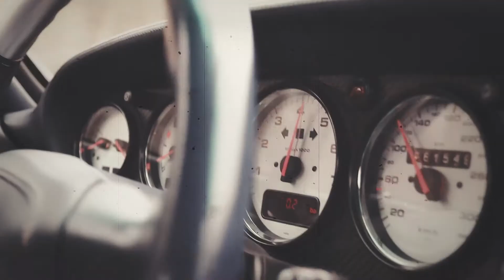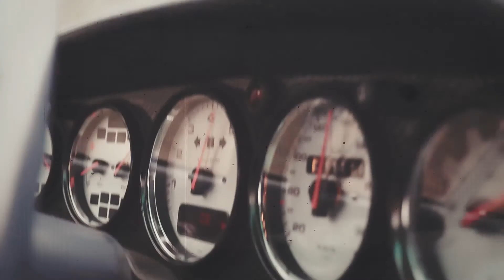Dating a Porsche 993 Turbo S on Valentine's Day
Yippie, it's Valentine's Day! Enjoy this lovely day together with your better half and if you're still missing your better half - go and eat a lot of ice cream! But no matter which way you prefer - I invite you to sit back, relax and enjoy our Valentine's Day Video :)

I made this video together with my friend Andi, make sure you check him out as well:

Also check out Sportgarage Nürnberg if you want to find out more about my date, or even start an affair with her - I'm fine with that:

Cheers and have a really wonderful day,

Marten